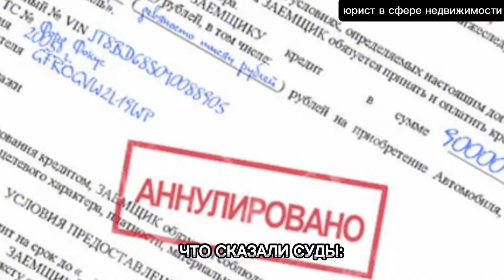У ЖЕНЩИНЫ ОТОБРАЛИ ДАЧУ И ДЕНЬГИ НЕ ВЕРНУЛИ! I ОТМЕНА СДЕЛКИ СУДОМ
🔐 Когда суд разрешит продавцу недвижимости не возвращать деньги покупателю при отмене сделки.
Купить недвижимость довольно просто. Но вот купить недвижимость так, чтобы избежать потом проблем — это куда сложнее.
Самая большая неприятность, которая грозит покупателю — это отмена сделки судом. В таком случае стороны приводятся в исходное состояние: недвижимость возвращают продавцу, а тот, в свою очередь, должен вернуть покупателю полученные от него деньги.

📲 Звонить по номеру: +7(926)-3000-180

Вот уже  более 13 лет я активно занимаюсь Юридическим сопровождением сделок с недвижимостью, практикую в судах в части признания сделок недействительными.